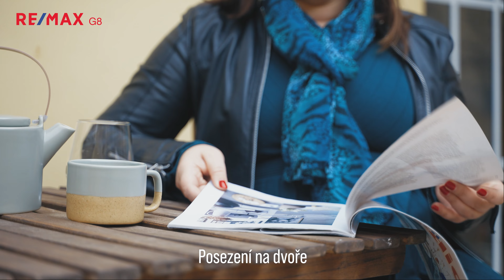PRODALA JSEM! Prodej domu 6+1, Kuřim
K prodeji nabízíme dům 6+1 v Kuřimi v klidné ulici s parkováním na vlastním pozemku před domem.
Dům má 3 podlaží, na 1.NP se nachází vstup, technická místnost s průchodem na dvůr, WC, kuchyň s jídelnou a obývací prostor s krbem a dalším výstupem na dvůr, kde si můžete posedět venku.
Na 2.NP se nachází ložnice, velký pokoj a koupelna s WC. Z ložnice je vstup na terasu.
Na 3.NP se nachází tři podkrovní místnosti a koupelna s WC.
Dům byl kompletně koncem 90.let zrekonstruován. V posledních letech byl vyměněný kotel a instalovaná nová střešní okna.
Pro více informací mě kontaktujte na 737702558